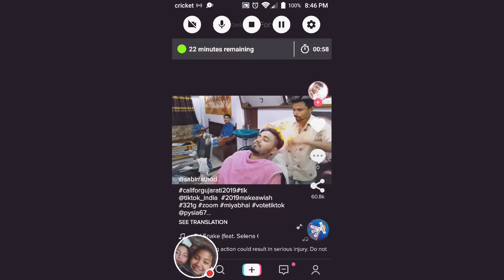My TikTok Stream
Watch me play TikTok!